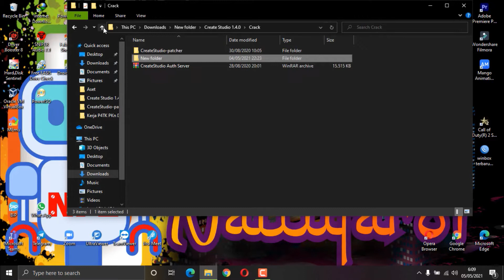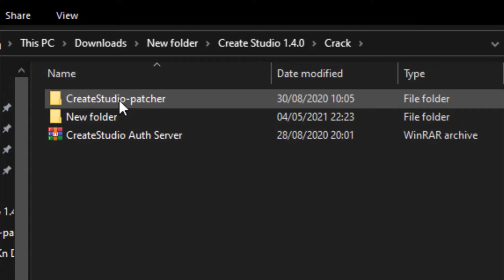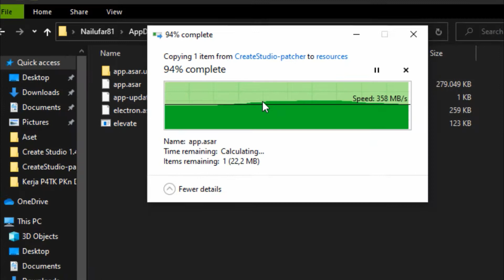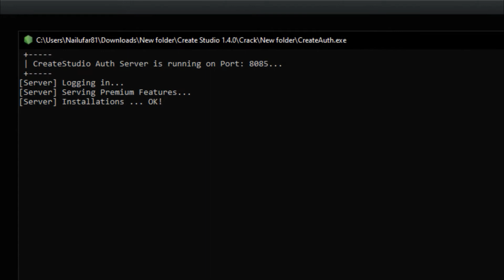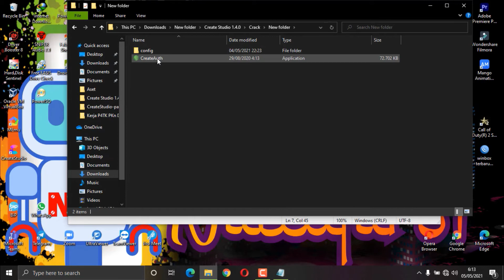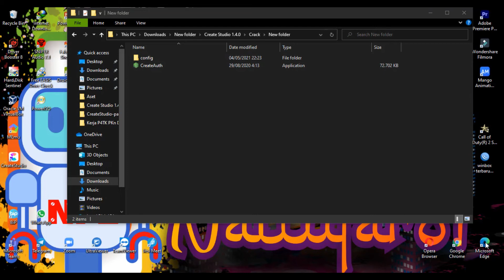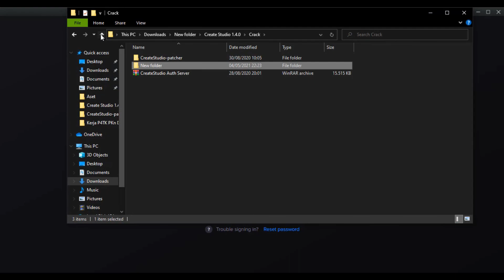Tutorial Instal CreateStudio Aplikasi Animasi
Anda dapat menikmati keuntungan berikut:
- Fitur VIP / Premium Tidak Terkunci Sepenuhnya.
- Template VIP / Klub sepenuhnya dapat diunduh dan diakses.
- Marketplace dapat diakses sepenuhnya.
- Nikmati dari semua Karakter.
- Nikmati dari semua Adegan.
- Nikmati dari semua Elemen Animasi (Grafik, Fx, Suara, dll., Dll.)
- Gambar Stok, Rekaman Video, dan Perpustakaan Bunyi sepenuhnya dapat diakses.